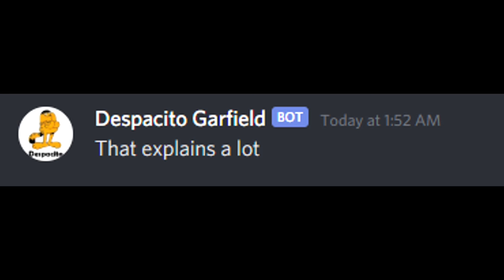bruh.mp4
from the Mixels Wiki Discord